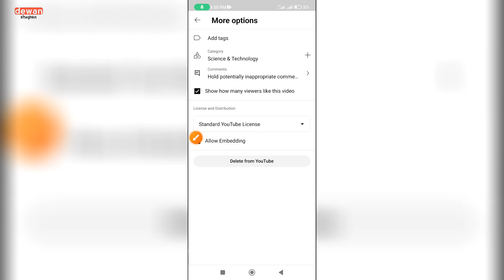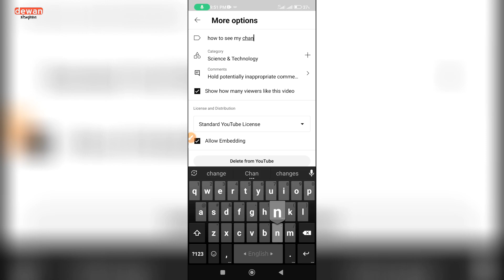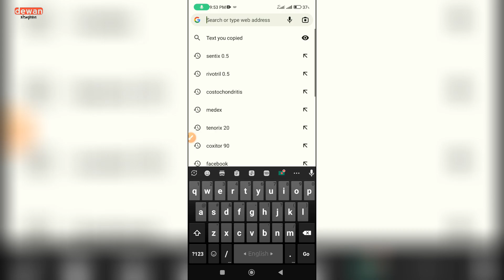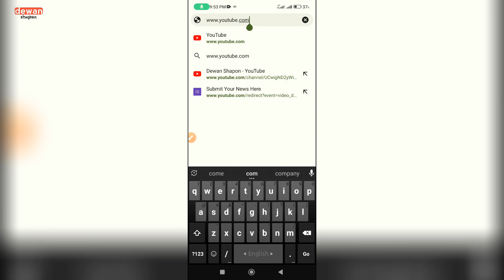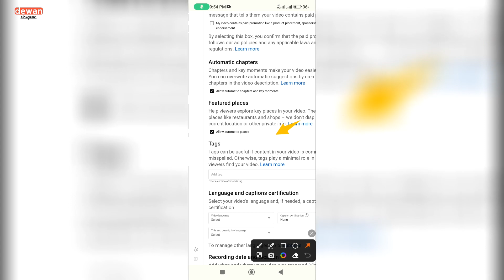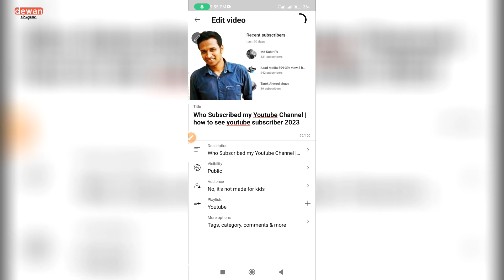how to add multiple tags in youtube video | how to add tags on youtube videos 2023